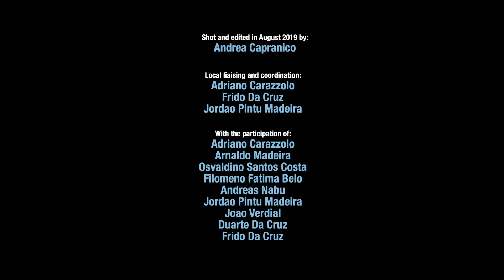Canossians in East timor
Our mission